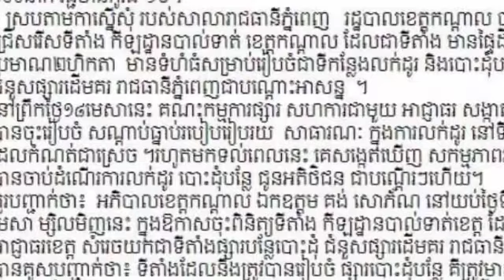អស់បារម្ភហើយ ទីបំផុតផ្សារបណ្តោះអាសន្ន សម្រាប់បោះដុំបន្លែ ជំនួសទីតាំងផ្សារដើមគរៀបចំរួចហើយ គឺនៅ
អស់បារម្ភហើយ ទីបំផុតផ្សារបណ្តោះអាសន្ន សម្រាប់បោះដុំបន្លែ ជំនួសទីតាំងផ្សារដើមគរៀបចំរួចហើយ គឺនៅ No more worries, finally a temporary market for wholesale vegetables instead of the original market location is ready.